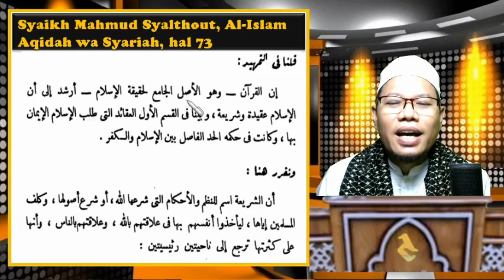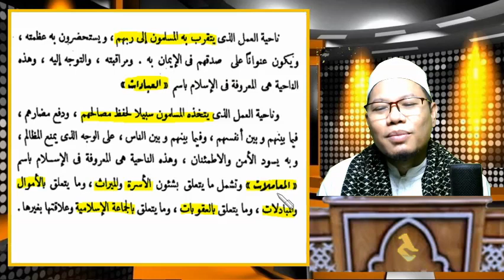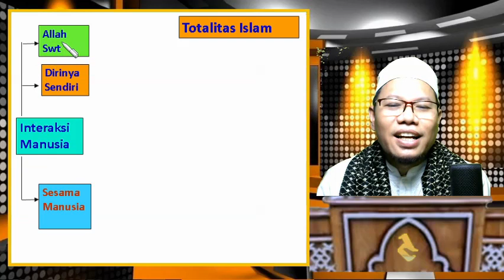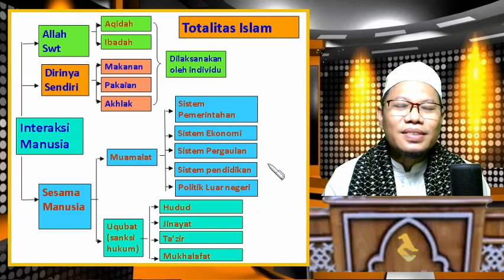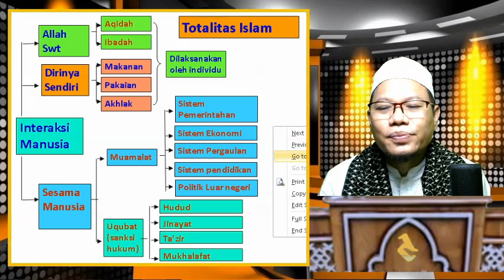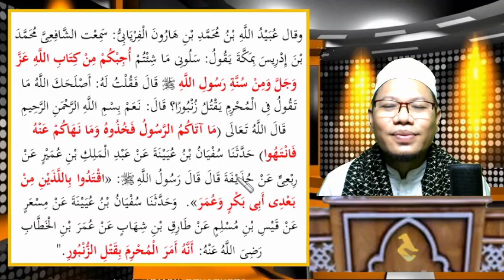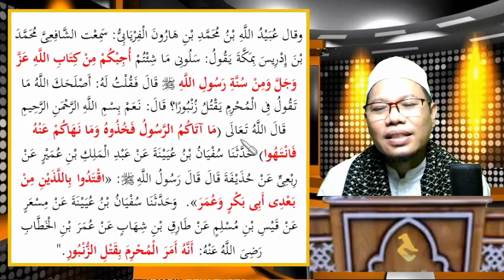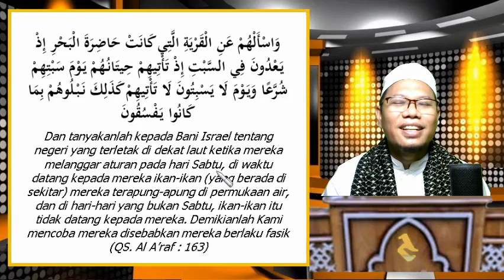03. Kesempurnaan Islam, Makna Alquran Menjelaskan Segala Sesuatu, Hukum Syara'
*Kesempurnaan Islam, Makna Alquran Menjelaskan Segala Sesuatu, Orang yg Tidak Tahu = 2x Maksiyat*

00:00 Tafsirnya Az-Zuhaili ttg Kesempurnaan Islam
26:15 Tidak mau belajar, dosa dua kali